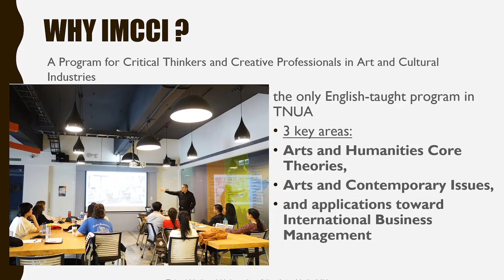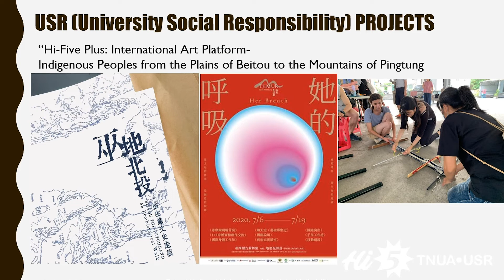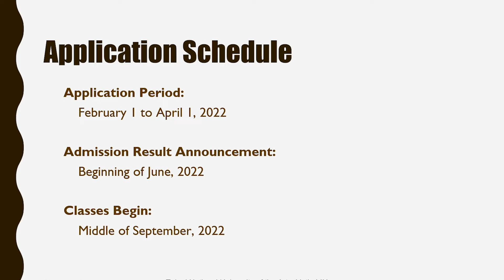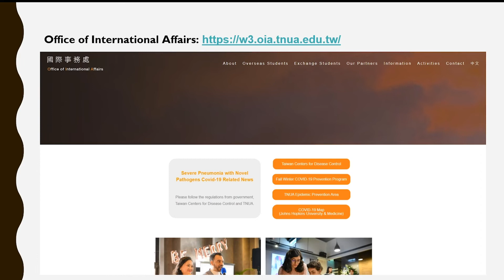IMCCI Intro 2022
2022 Intro Video, IMCCI, TNUA

『國立臺北藝術大學』國際文創學程招生影片
International Master of the Arts Program in Cultural and Creativity Industries (IMCCI)
Taipei National University of the Arts (TNUA)
Taipei, Taiwan
Video Edited | Yip Ming Hoe (IMCCI Alumnus)
V.O | Dr. Yatin Lin (Dean, TNUA OIA), (IMCCI Chairperson)